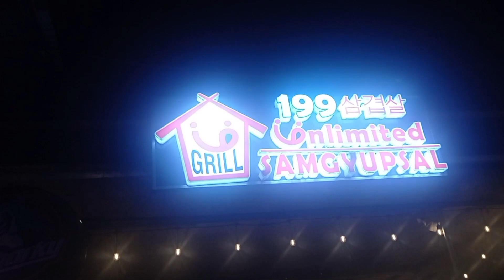happy mother's day||samgyup kami ulit Kasama na mga Bata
happymothersday happykiddos Hindi nawawala Ang Jollibee nila Alam ko Hindi nila ma enjoy kaya take out nalang si kea at pan si ate kaya na makipag sabayan sa amin kumain big girl na.